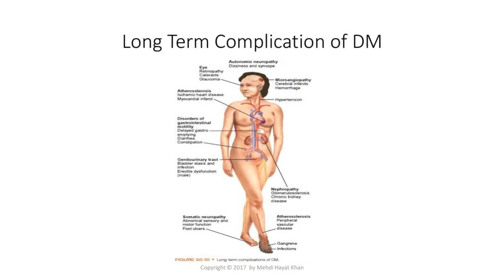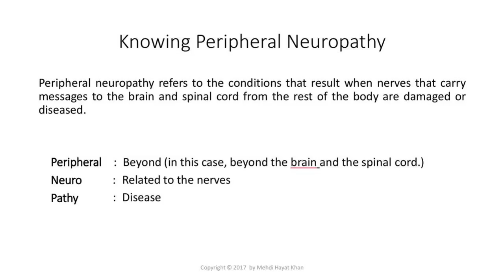RN 1st sept 5pm